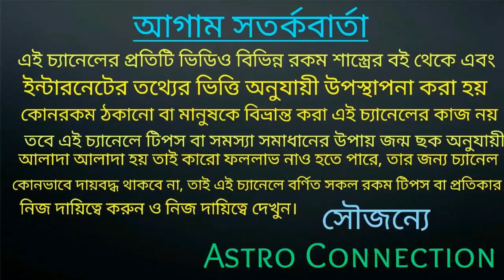কন্যা রাশির ডিসেম্বর মাসে লোহায় হাত দিলে সোনায় পরিণত হতে চলেছে!!!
বন্ধুরা এই ভিডিওটি আমি বলেছি
কন্যা রাশির জাতক-জাতিকার ডিসেম্বর মাস কেমন যেতে চলেছে অর্থাৎ এই মাসে লোহায় হাত দিলে সোনার পরিণত হতে চলেছে।